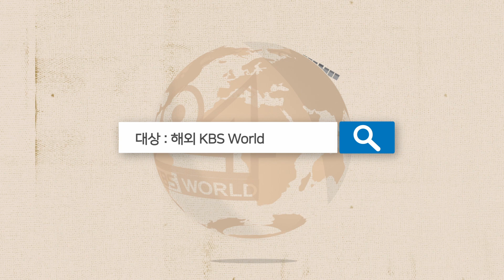KBS_World24 대개편 1주년 감사 이벤트 ㅣ KBS방송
KBS World 24 대개편 1주년 감사 이벤트